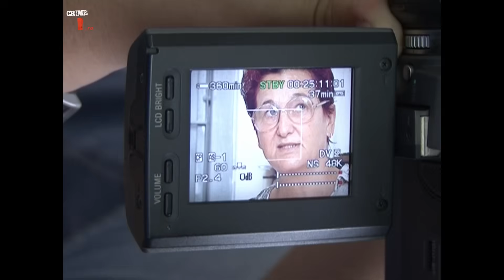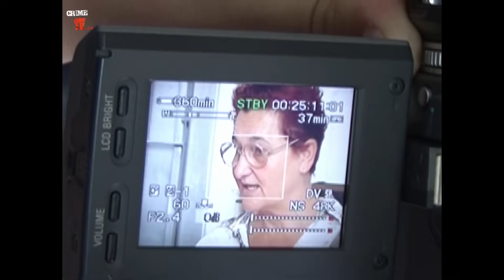Și-a omorat soțul și iubitul în același mod ! PARTEA 2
Smaranda Haiduc Mitru a fost condamnata pentru a doua oara la 16 ani de inchisoare pentru ca si-a ucis iubitul !
A trăit o poveste marcată de tragedie și suferință. După ce a petrecut aproape 4 ani  în închisoare pentru uciderea soțului său într-un moment de furie, ea a fost eliberată și i s-a acordat o a doua șansă . Cu toate acestea, viața avea să-i rezerve încă o tragedie.

După eliberare, Smaranda s-a implicat într-o relație pasională cu un bărbat de care s-a atașat profund. Cu toate că spera la un nou început și la o viață mai bună, într-un moment de disperare și furie, ea a căzut din nou în capcana violenței . A luat viața iubitului ei, repetându-și astfel comportamentul dn trecut cu soțul .

Nu copiati acest continut !